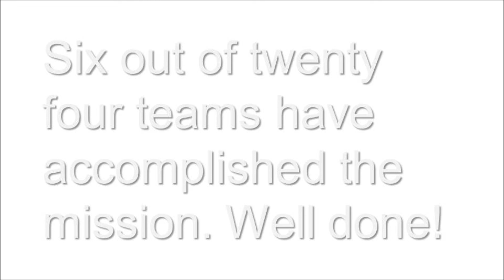LEGO Challenge 2019 Controlled by Matlab/Simulink in Freshman Class